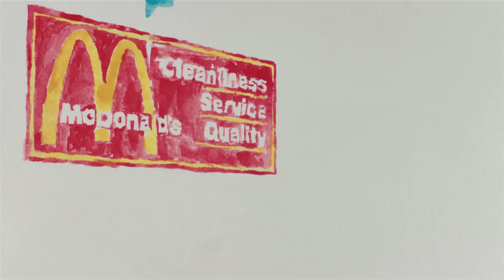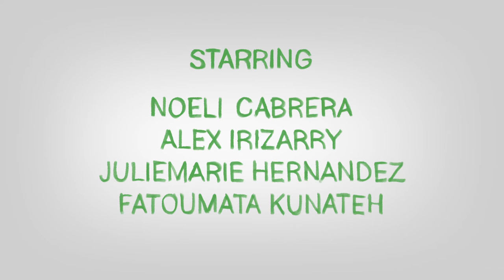Sylvia Center Teen Culinary Apprentices 2015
Our Teen Culinary Apprentices from 2015 talk about their experiences learning how to cook and teach cooking to young children.